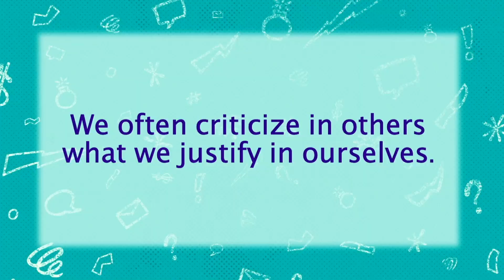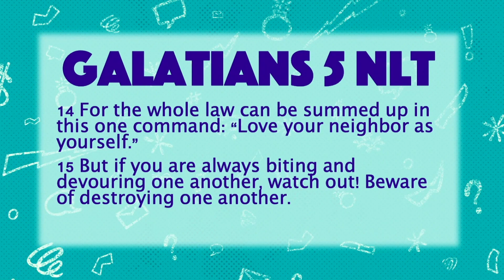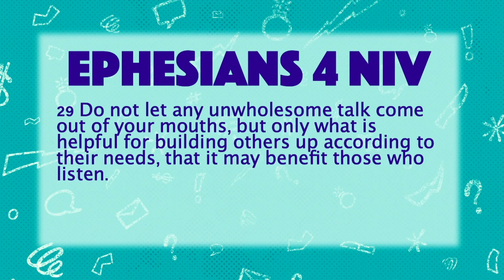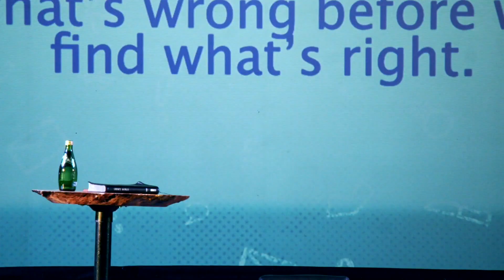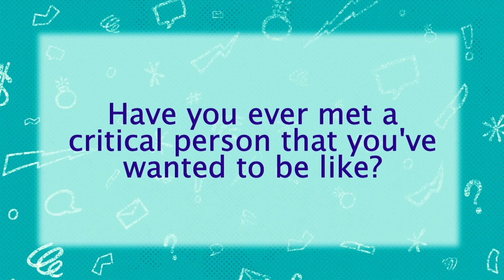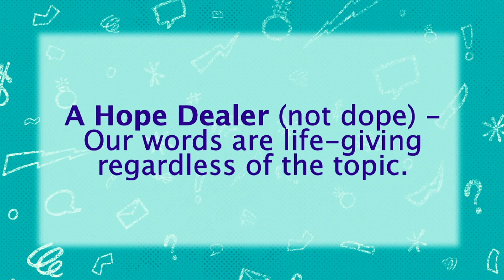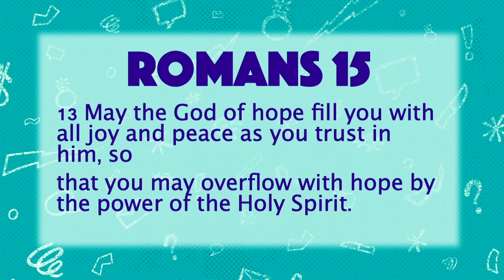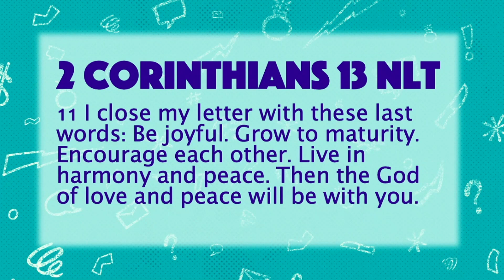My Big Fat Mouth - Part 2: Criticizing